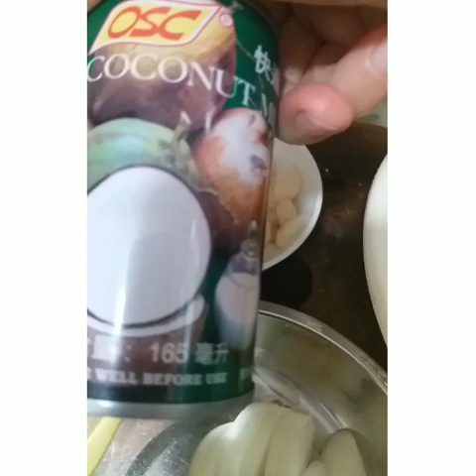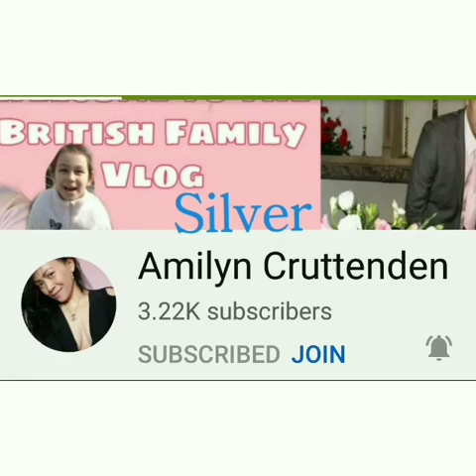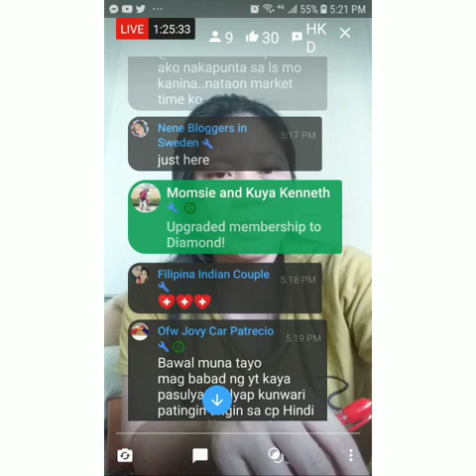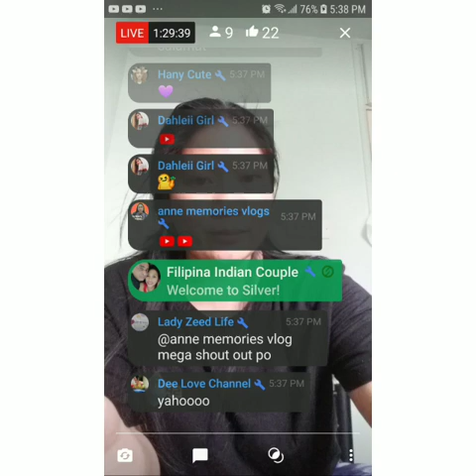Ginataang Kalabasa na may Scalop (My Own Version)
GinataangKalabasa MyOwnVersion Yummy [Alma Ruel Gean Vlogs]